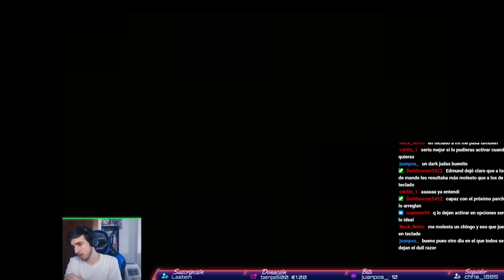Judas CORRUPTO mientras lloro | THE BINDING OF ISAAC REPENTANCE